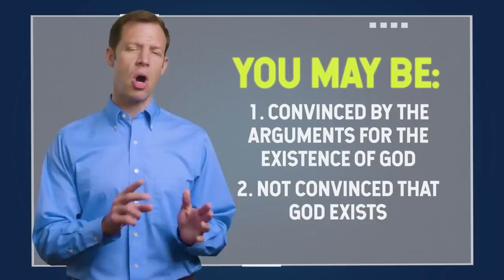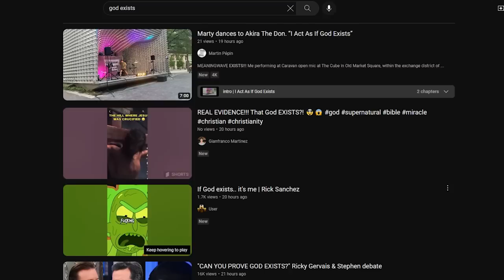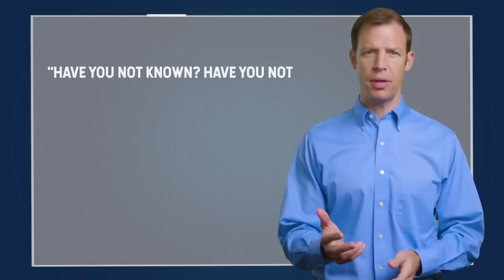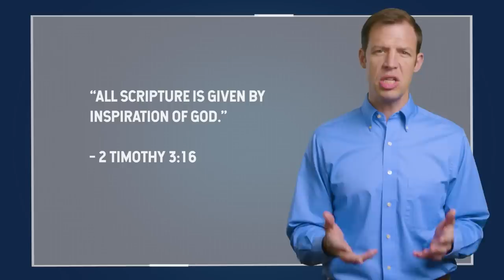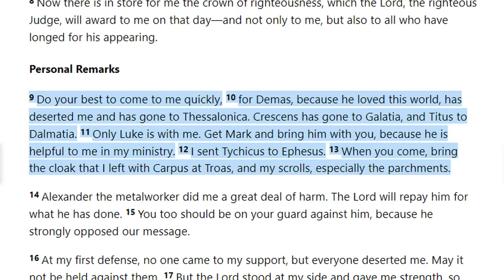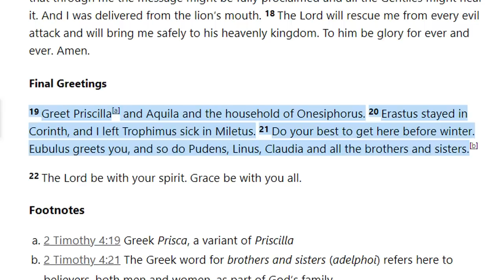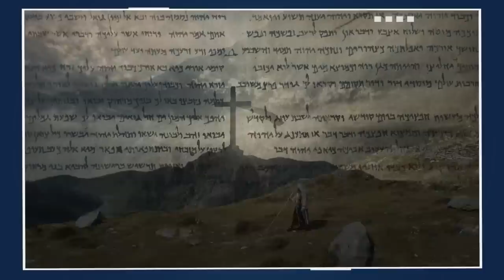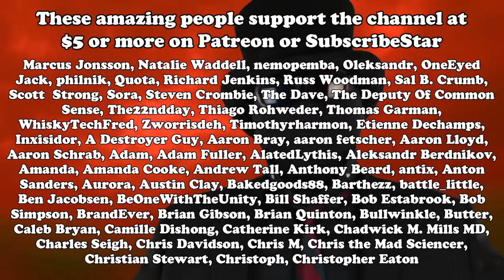My god is the right one because [silly reasons]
At least one of them is the bible says so. Are you surprised?